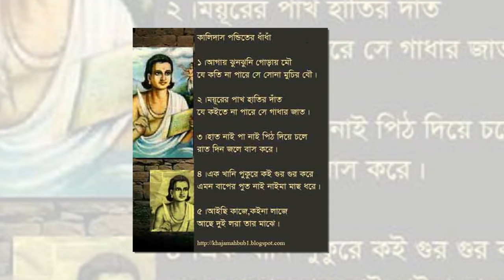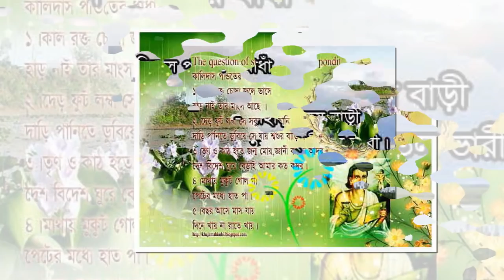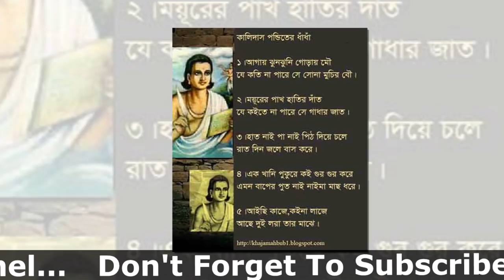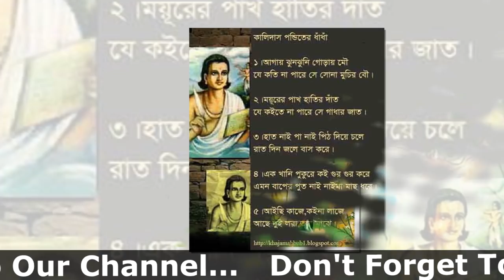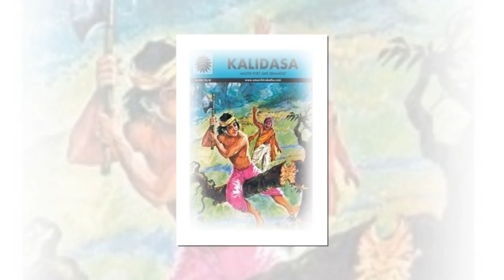কালিদাস পন্ডিত এর জীবনী | Biography Of Kalidas Pondit In Bangla.